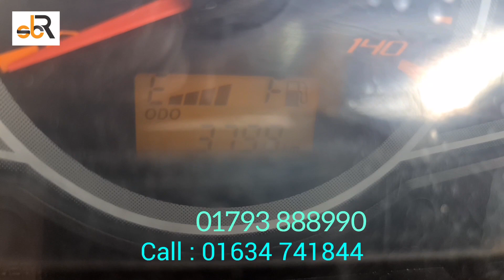কিস্তির গাড়ি হাত বদল | পিকআপ টি বিক্রি হবে | Ashok Leyland Dost + Ls | 1.2 Ton Pickup Price in BD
Location : Savar bus stand